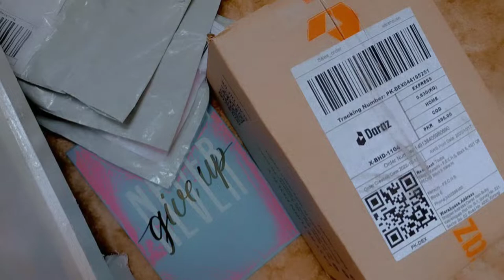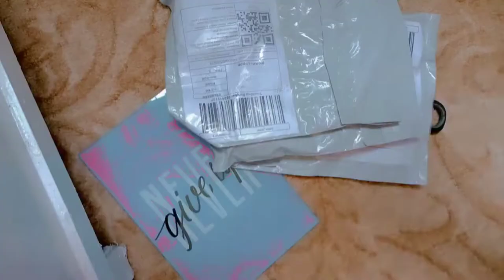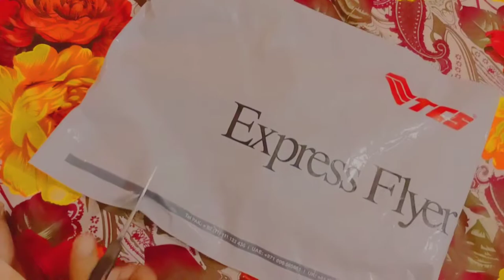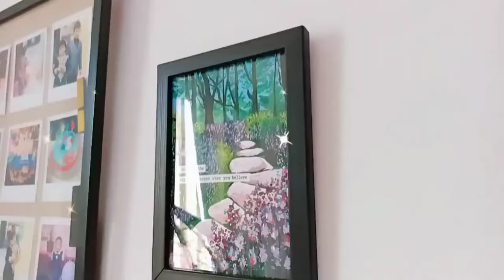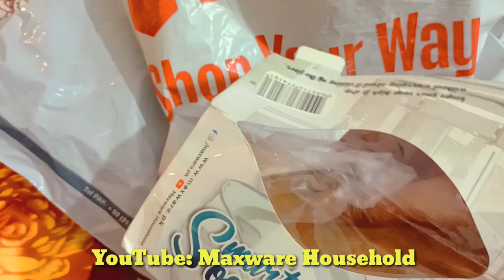UNBOXING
UNBOXING PACKAGES ft. @Daraz.pk  @Maxware Household  @Mart89 Online Shopping Pakistan  @Herbion Pakistan